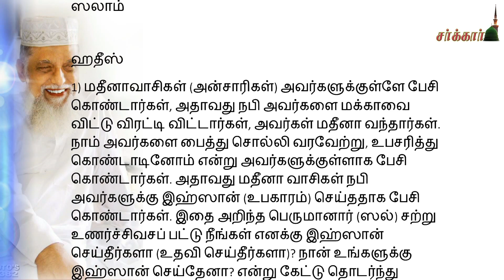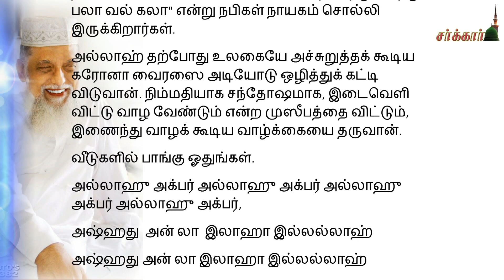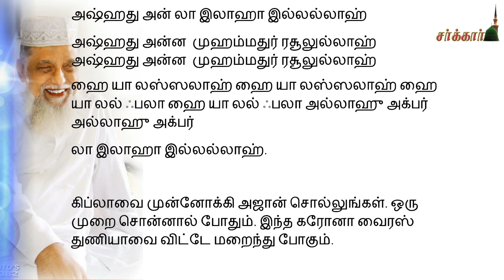நேரத்தின் நல்லுபதேசம் 3 | அல்லாமா ஆரிஃப்பில்லா அஷ்ஷைகு அல் ஹாஜ் சுபூரிஷாஹ் ஃபைஜி